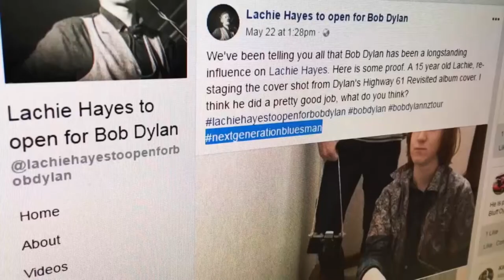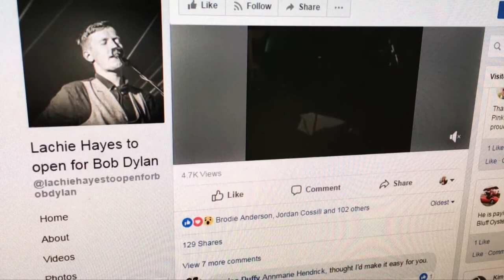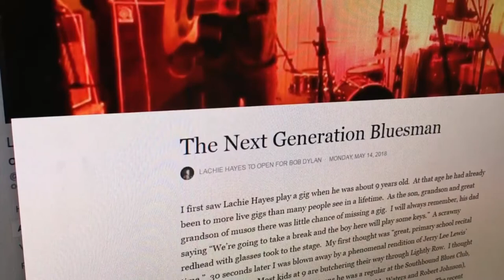Southland artist hopes to play on same stage as Bob Dylan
Friends of Southland Entertainer of the Year, Lachie Hayes, have put his name forward to be the opening act for his music idol.

Bob Dylan is set tour New Zealand in August, and Hayes’ friends are pushing for the young Southland artist to play before his muse.